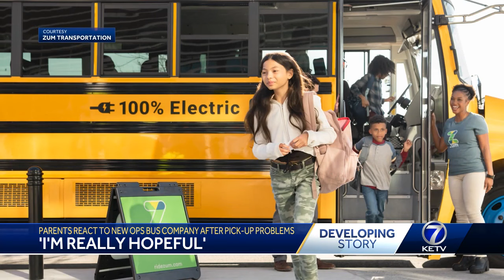Omaha Public Schools looks to approve new $18 million contract for bus service provider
The Omaha Public School board looks to approve a new $18 million transit contract at Thursday night's meeting.